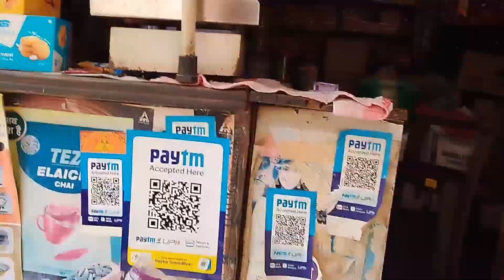My daily routine || Toddler mom || Medicine se kaun khelta hai || Thatmoodymrs